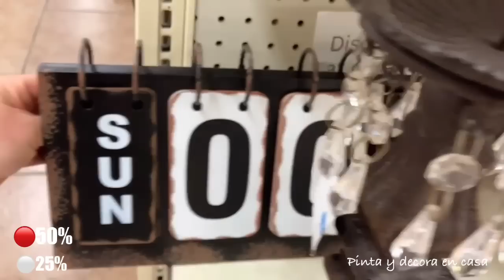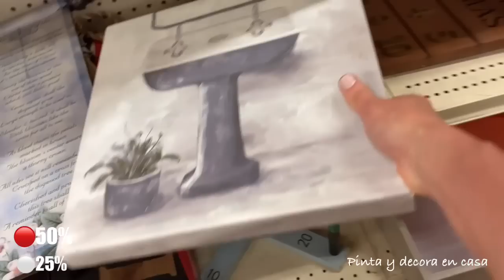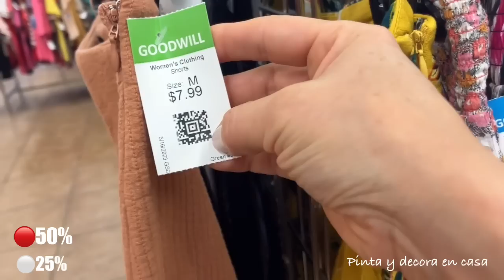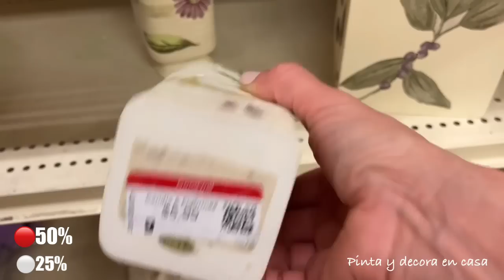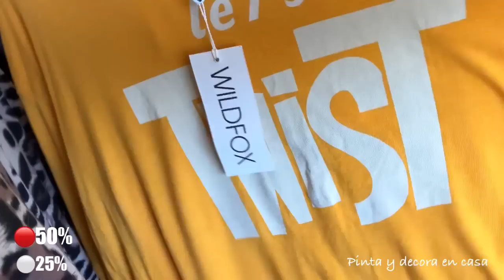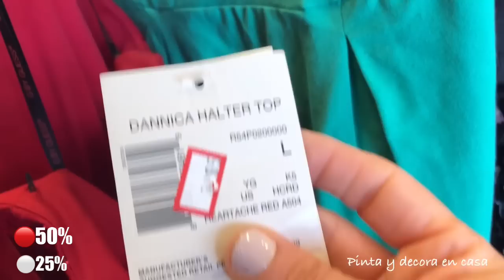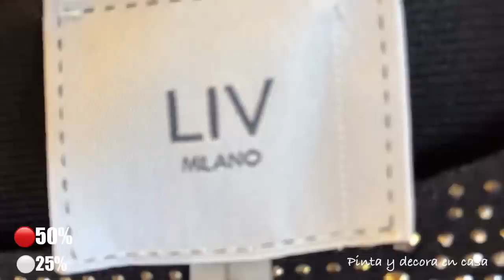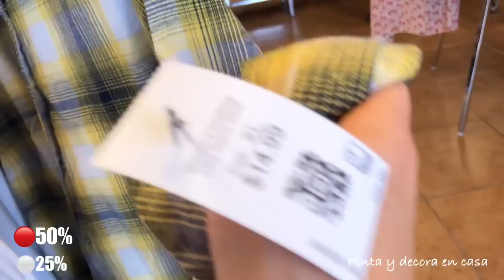GOODWILL/VÁMONOS A OTRO NUEVO RECORRIDO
Vamos a un recorrido por la tienda de segunda Goodwill,les muestro un poco de todo esperando que lo disfruten y se queden hasta el final del video,les deseo que están pasando un lindo día,bendiciones!🙏😊

APÓYAME EN MIS OTROS CANALES

✅CANAL DE RECETAS MÁS SALUDABLES